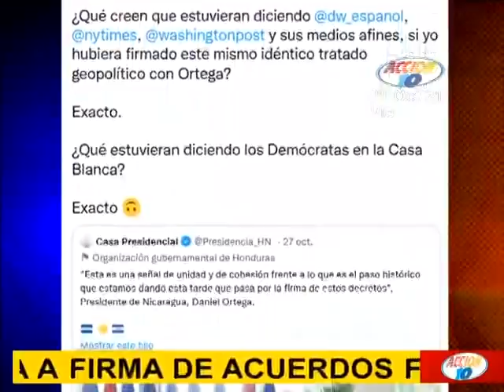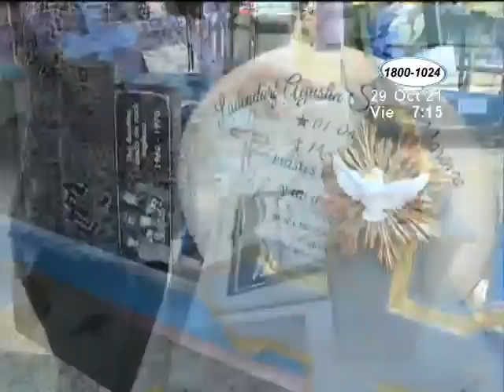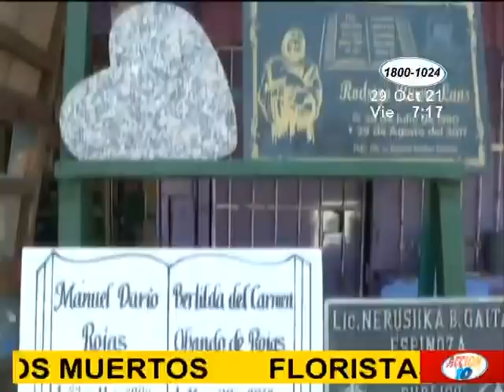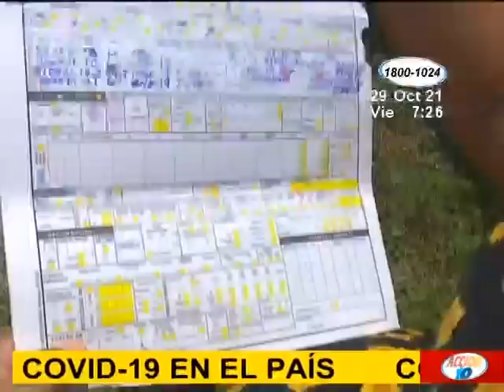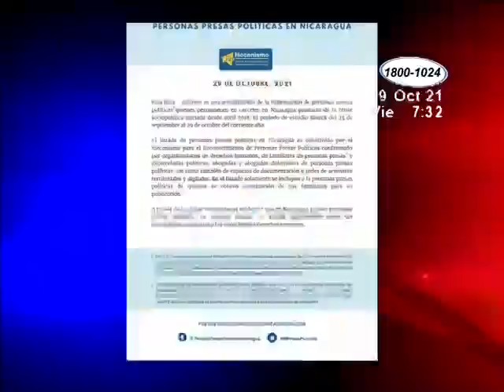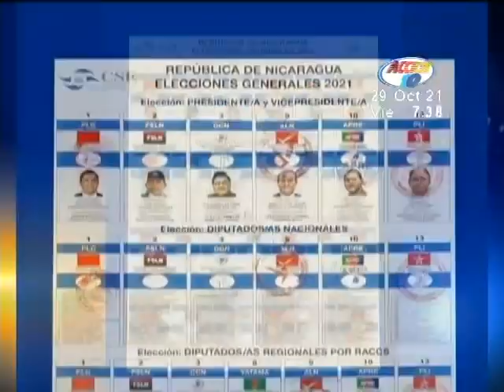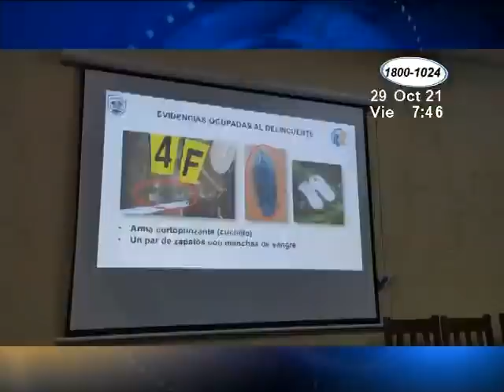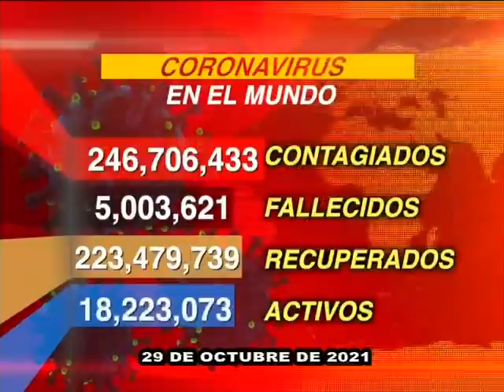Noticiero Acción 10 Estelar: Programa del 29 de Octubre de 2021